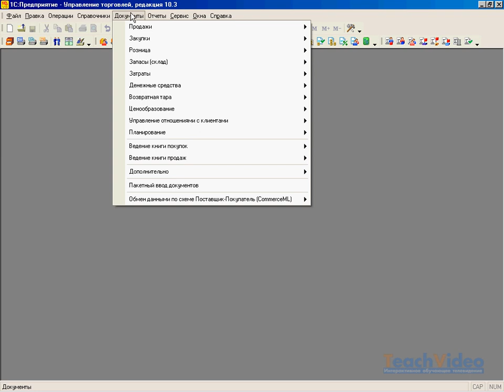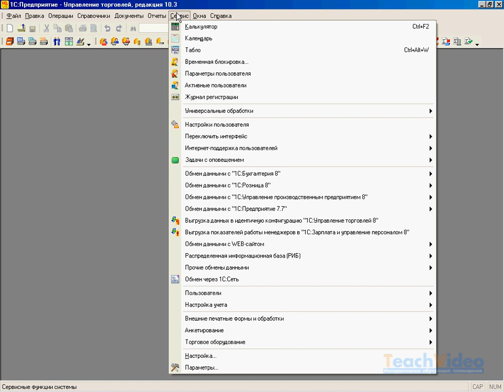Главное меню программы 1С: Управление торговлей (3/42)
- тысячи обучающих роликов на нашем сайте бесплатно! Видеокурс по программе 1С: Управление торговлей предназначен как для начинающих, так и для продвинутых пользователей программы.